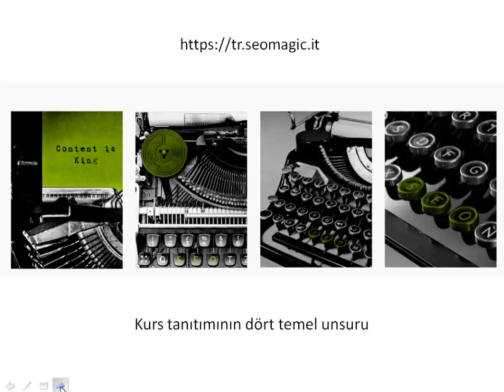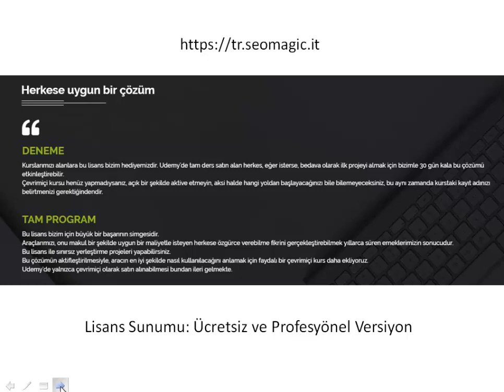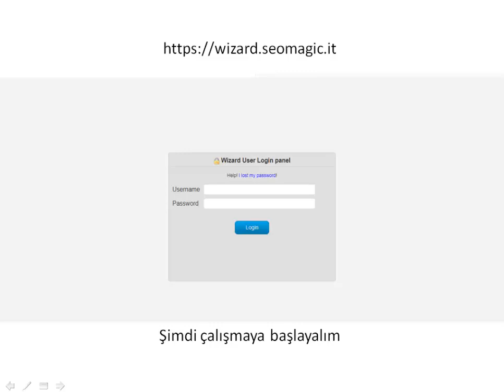SEO Kurs Wordpress'ten Engine sistemlerine - Ders 12